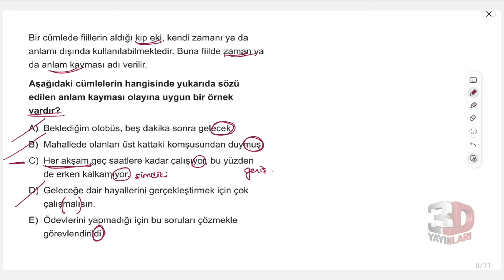TYT 3D Dil Bilgisi Soru Bankası Bölüm 11 Test 01 Soru Çözümleri | İnci Sel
TYT 3D Dil Bilgisi Soru Bankası - İnci Sel Bölüm 11 Test 01 Soru Çözümleri

🎞 Soru Listesi
▶ 00:00:00 Bölüm
▶ 00:00:00 Soru 1
▶ 00:00:54 Soru 2
▶ 00:01:53 Soru 3
▶ 00:02:49 Soru 4
▶ 00:03:48 Soru 5
▶ 00:04:42 Soru 6
▶ 00:05:47 Soru 7
▶ 00:06:28 Soru 8
▶ 00:07:49 Soru 9
▶ 00:08:14 Soru 10
▶ 00:08:48 Soru 11